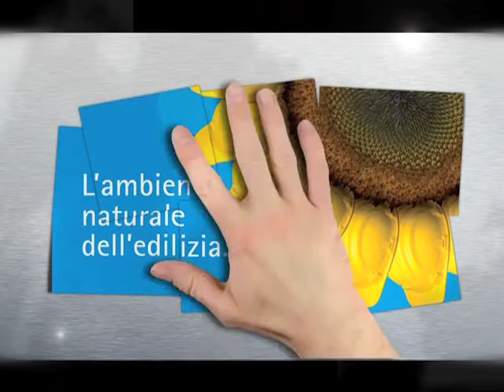CERSAIE 2010 - Intervista a Fulvio Irace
Intervista all'architetto Fulvio Irace relatore del convegno "Lasciar tracce"